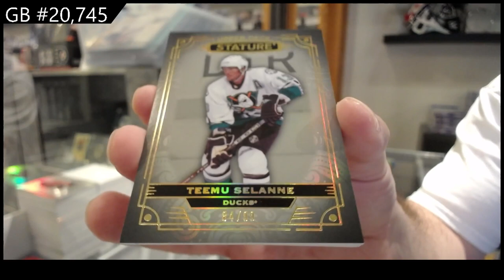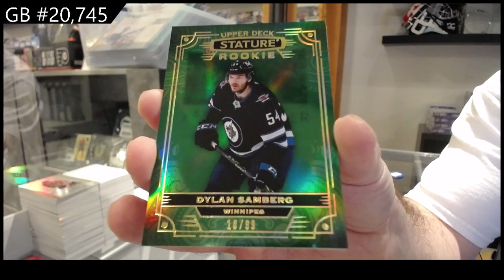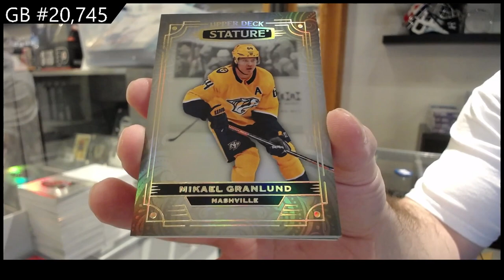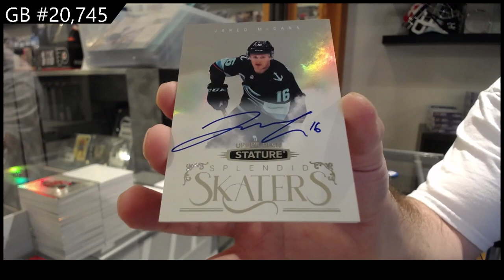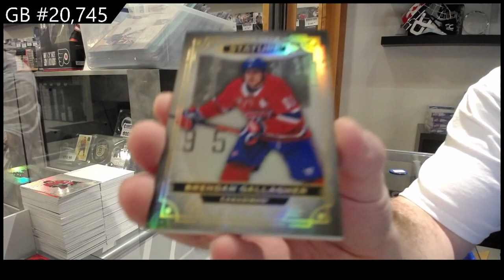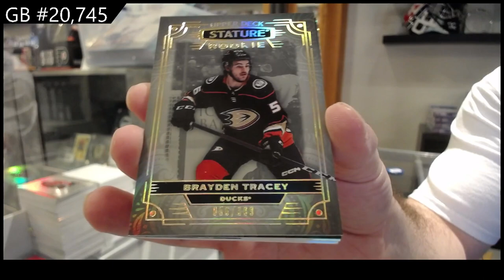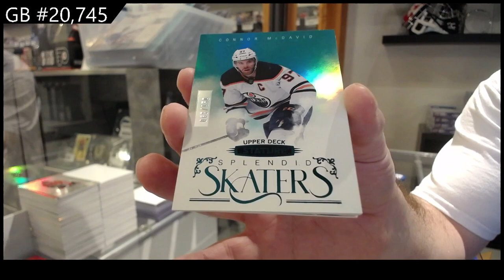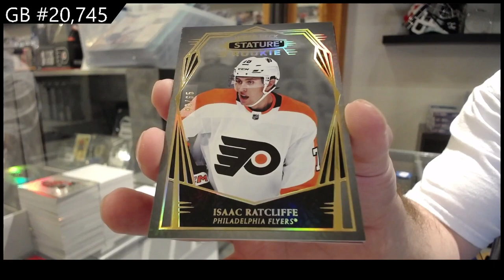NEW! 2022-23 Upper Deck Stature Hockey 16 Box Case Break - CNC GB #20,745